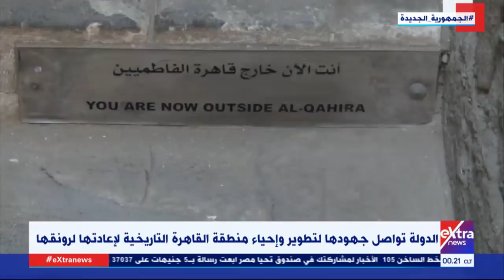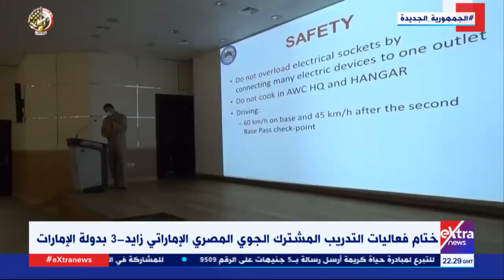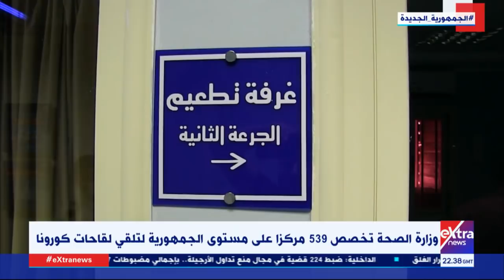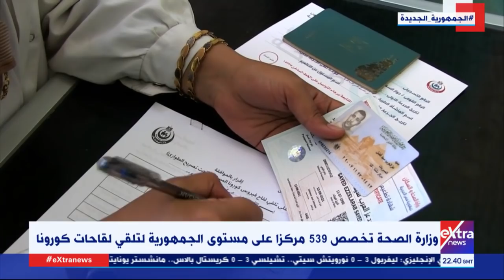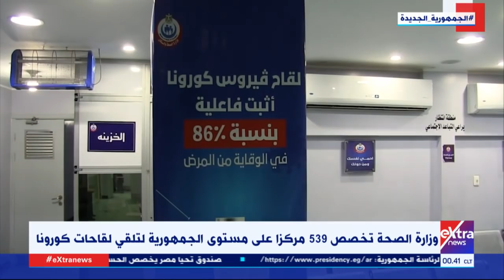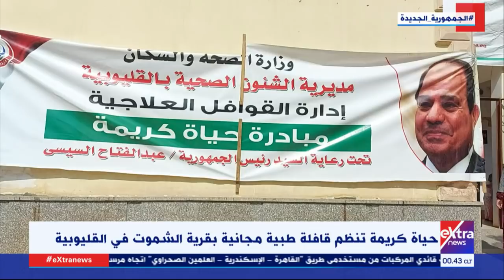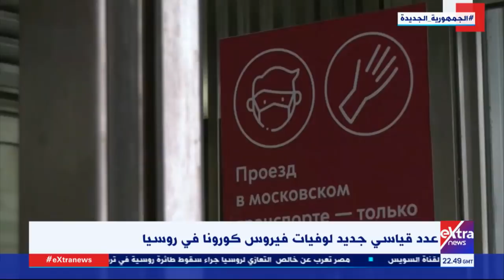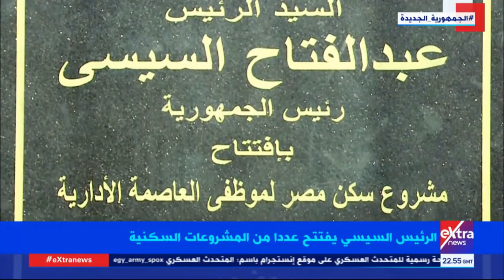غرفة الأخبار | جولة الـ 12 منتصف الليل الإخبارية (كاملة)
15  أغسطس 2021